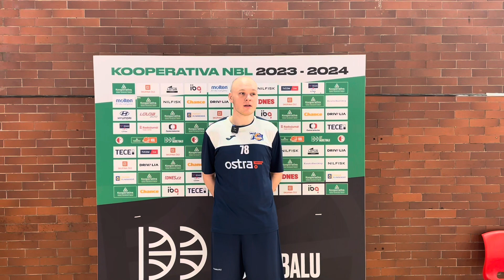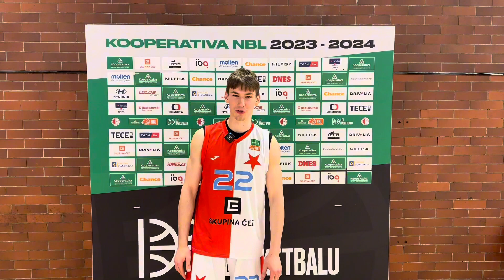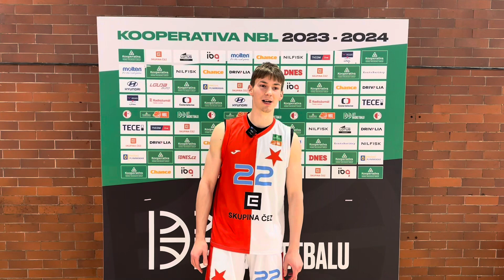Pozápasové rozhovory Slavia Basketball vs NH Ostrava